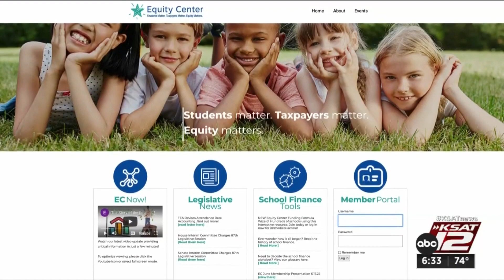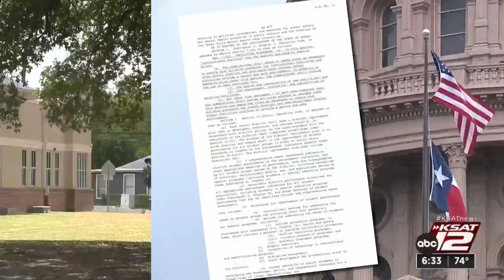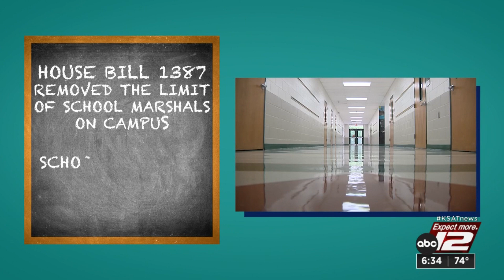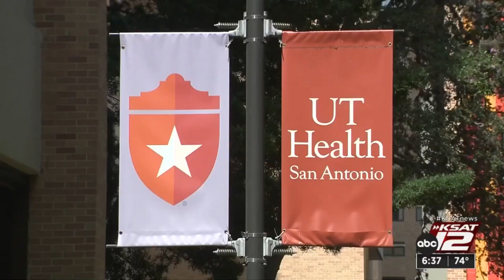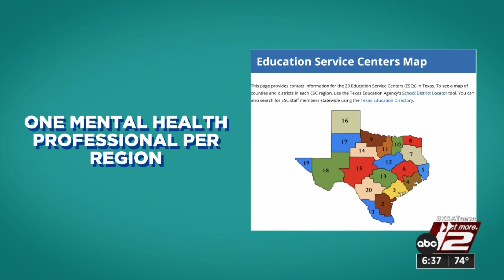What laws did Texas pass to make schools safer after the Santa Fe massacre? KSAT Explains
More than a dozen laws were passed in 2019 focused on school safety after the Santa Fe school shooting. KSAT Explains what is in those laws and what other measures state officials have taken since the laws were enacted.